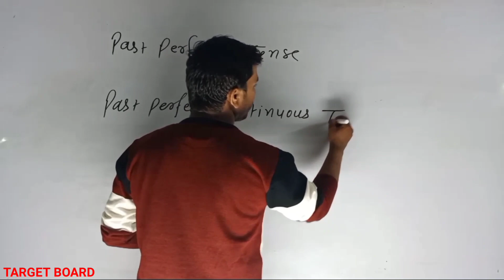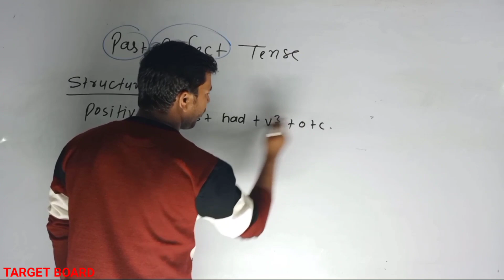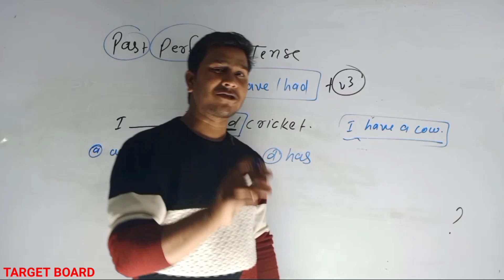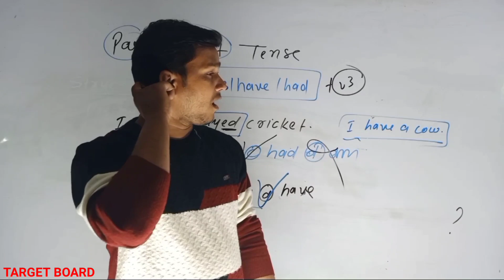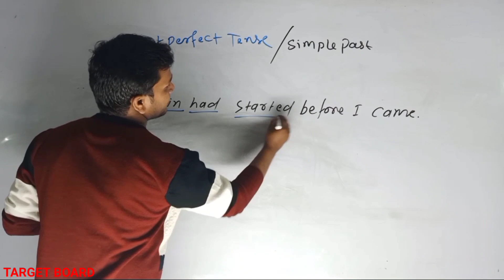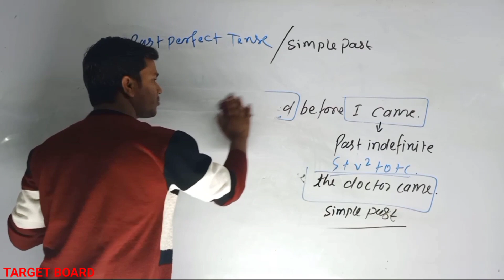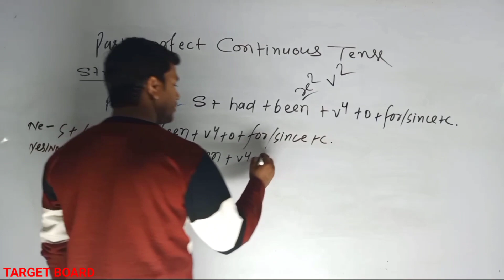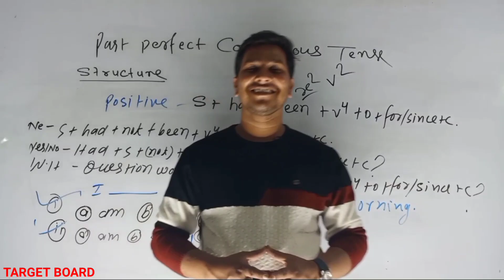सबसे आसान तरीके से सिख लो | Past perfect tense | Past perfect continuous tense